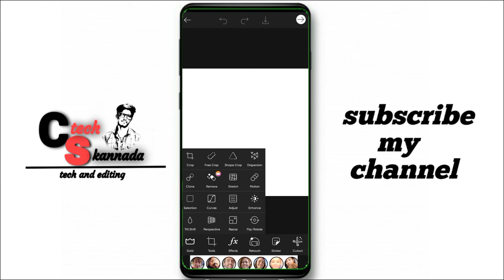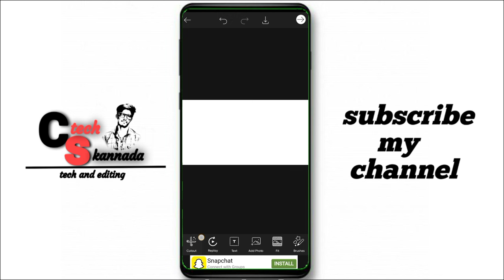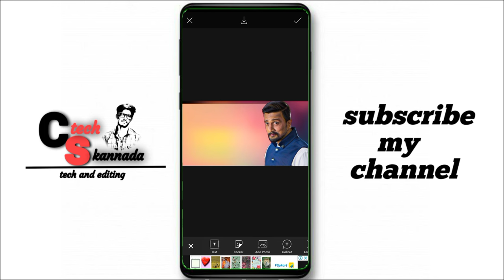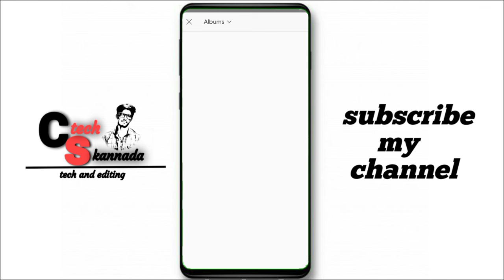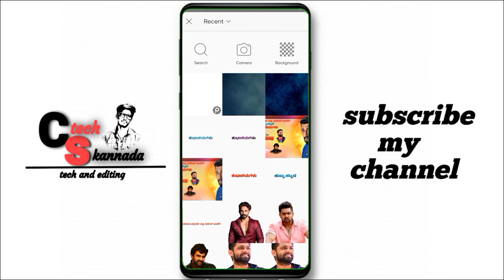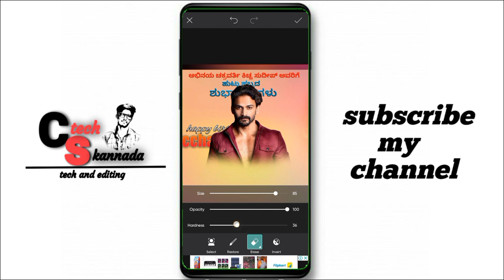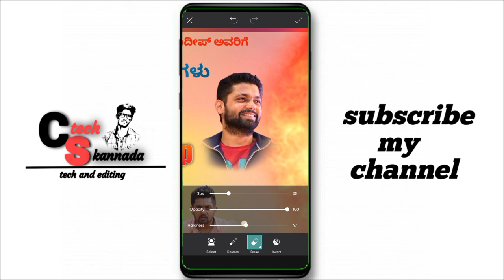☝Kiccha sudeep birthday banner editing tutorial/picksart banner editing Kannada🤗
video Cansept:kinemaster video editing kannada

picksart app link🔗🔗:

______________________________________________ all background link